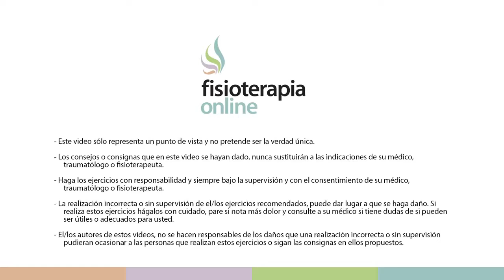Automasaje para la musculatura epicondílea para epicondilitis - FisioClinics Palma de Mallorca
El conocido codo de tenista es una patología dolorosa que se origina cuando los tendones del codo están sobrecargados de trabajo, generalmente por movimientos repetitivos de la muñeca y el brazo. En este vídeo te mostramos un sencillo automasaje para la musculatura epicondílea afectada, con el cual podrás alivia este molesto dolor de codo.